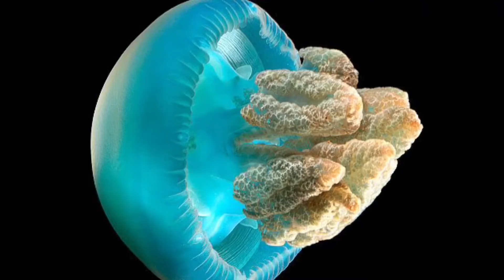MEGAMOUTH SHARK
The megamouth shark is a very rare shark which has only been seen a handful of times. It was first discovered in 1976. It is a large shark that feeds via filter feeding and stays in deeper water during the day but migrates vertically at night to feed in shallow water near the surface.